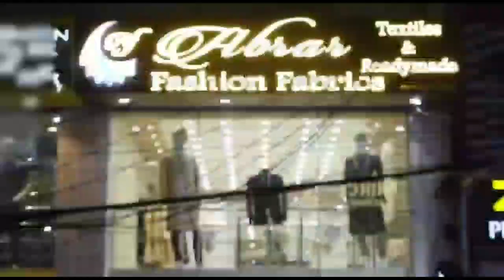Wife Caught Husband Red Handed eith Girlfreind at Qutabullapur Cyberabad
Wife Husband and Girlfreind at Qutabullapur Cyberabad